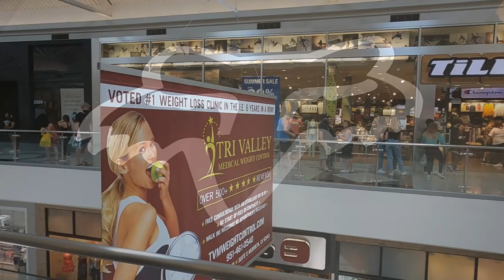I Spent $3000.00 On Swimsuits. Husband Makes Me Return Them.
All of a sudden Bill asks me how much I have spent on swimsuits. When he found out it was about $3,000.00 he said I had to take them back. But don't worry. In this video I get my way in the end. Have an awesome day, Billisa